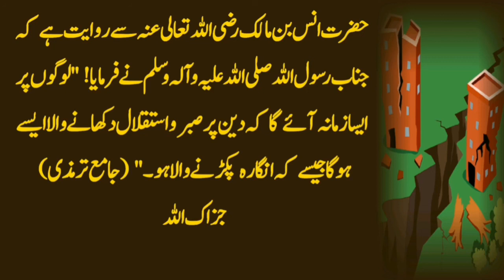Qiamat pe Iman | Qiamat ki Nishaniya | day of judgements | Aleem Urdu Gallery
Qiamat per Iman | Qiamat ki Nishaniya | Hazrat Muhammad SAW Says about day of judgements | Aleem Urdu Gallery

Aslam o Alikum Respected viewers,
In this chenel I will provide videos about Islamic stories, Moral stories and interesting Stories.
Thanks.

Voice: Abdul Aleem